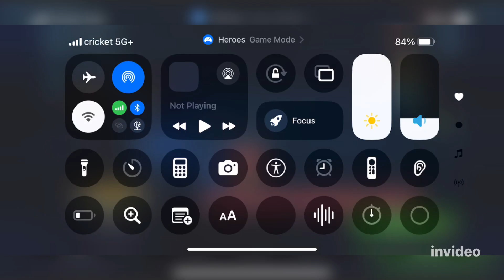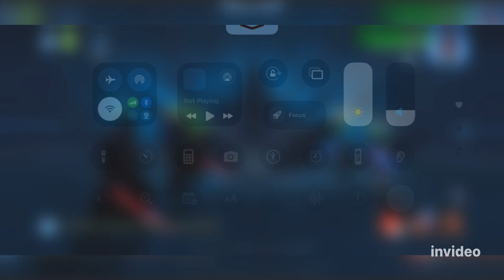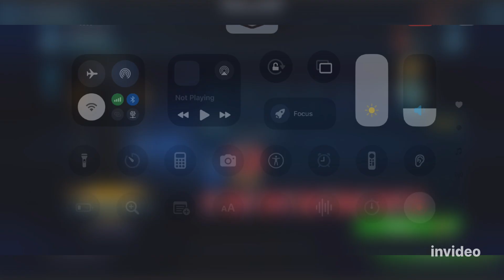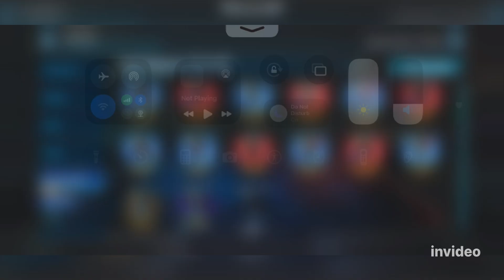Sith Eternal Emperor Galactic Legend Event Play-through, And Roster Reveal.